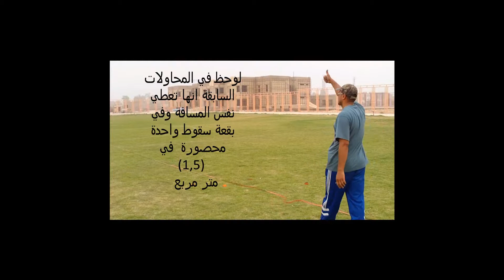اختبار اداء جهاز اطلاق الأطباق test shooting skeet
hunt _shoot _skeet _test shooting_  اختبار اداء جهاز اطلاق الاطباق ( الاسكيت )